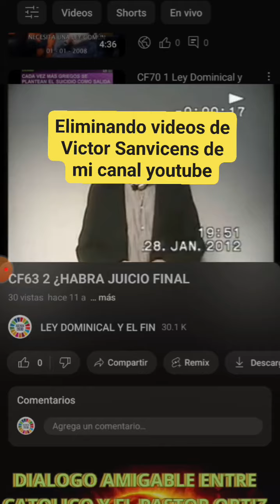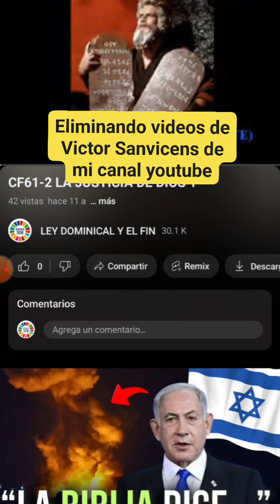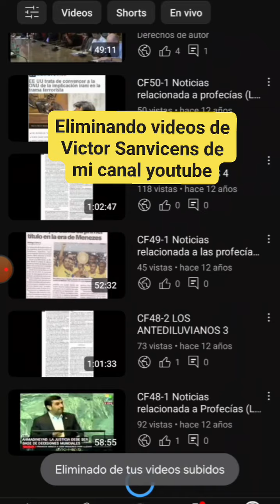eliminando videos de un falso profeta